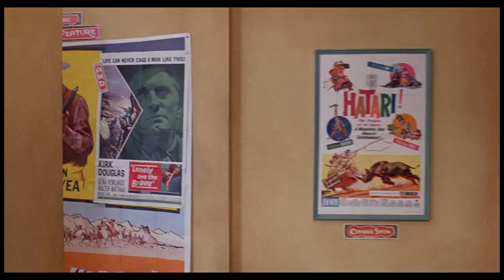Matinee (1993) - Clip 3: Gene And Woosley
It's 1962, and fifteen-year-old fan Gene Loomis (Simone Fenton) can't wait for the arrival of Woolsey, who is in town to promote his latest offering of atomic power gone berserk, Mant! But the absurd vision of Woolsey's tale takes on a sudden urgency as the Cuban Missile Crises places the real threat of atomic horror just 90 miles off the coast. With the help of Woolsey's leading lady, Ruth (Cathy Moriarty), the master showman gives Key West a premiere they'll never forget. Anything can happen in the movies, and everything does in this hilarious tribute to a more innocent (and outrageous) time in American cinema.